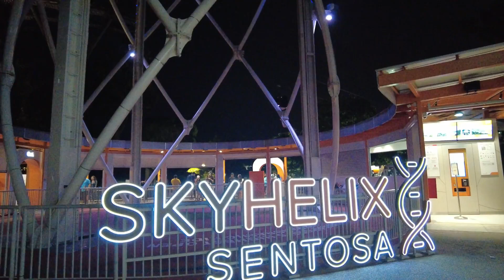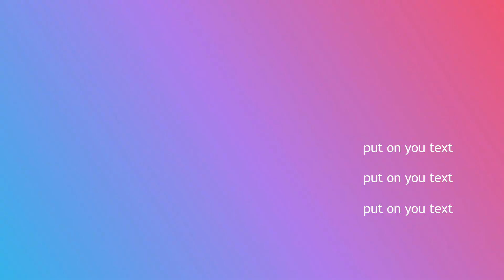Sky Helix @ Sentosa Singapore